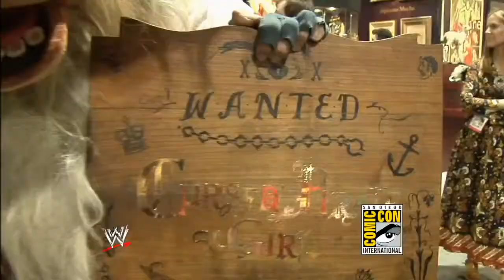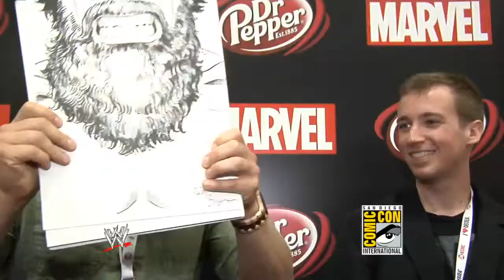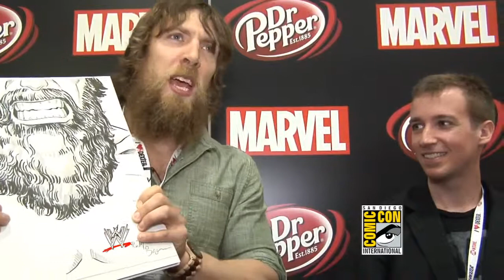Daniel Bryan searches for the perfect drawing of himself at ComicCon International 2013 in San Diego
Daniel Bryan is Hilarious! Must Watch!